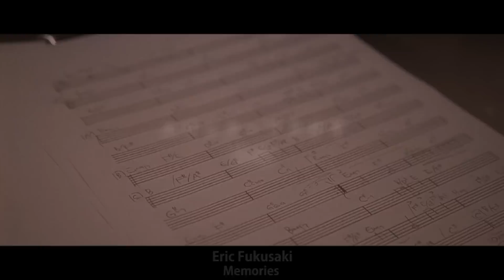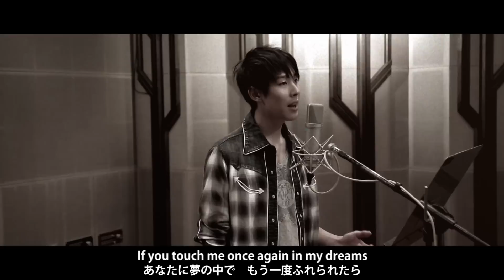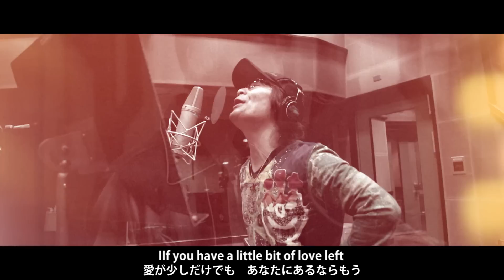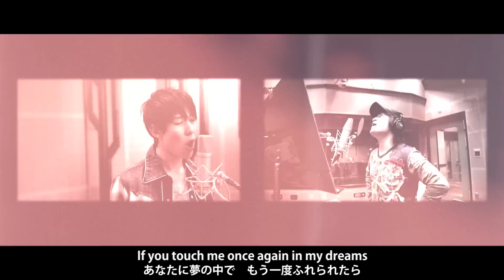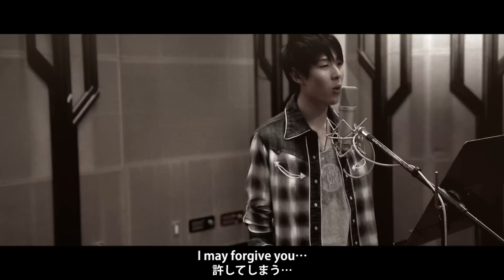エリック・フクサキ「追憶」(Eric Fukusaki［Memories］) (MV)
2014年4月9日発売 エリック・フクサキ ソロデビューシングルの
トリプルA面シングル「信じるものに救われる／すべての悲しみにさよならするために／追憶」から
スターダストレビューのカバー曲『追憶』ミュージックビデオ（歌詞付き）